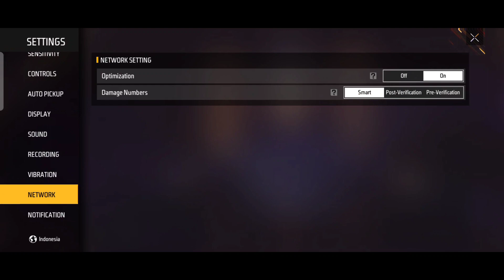OB39 UPDATE TOP 5 CHANGES | Free Fire OB39 Update | FF OB39 Best Update India Server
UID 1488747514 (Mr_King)